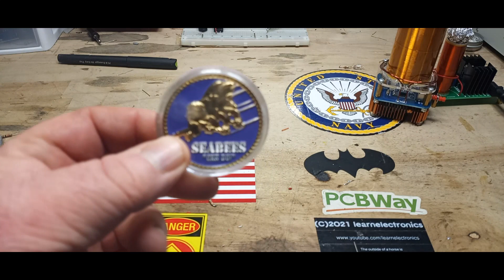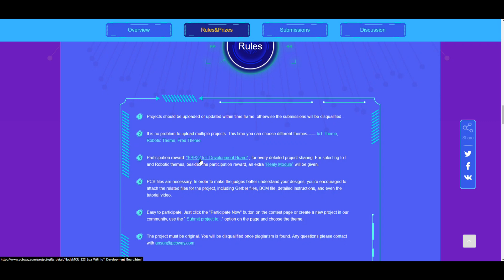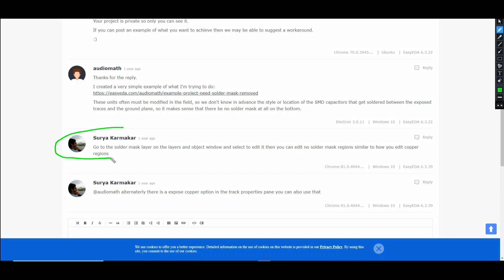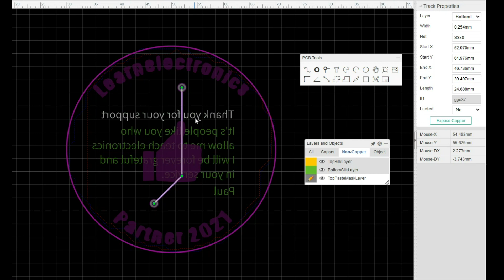Military Style Challenge Coin as Patron Reward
So in this video I attempt to make a "challenge coin"
It's 99% right but just missing one thing.

Gear I use:
DMM: Owon B33+
Power Supply: Matrix 3206
Portable O'scope: YEAPOOK ADS1013D
Bench O'Scope: Hantek DSO5072P
Soldering Station - KSGER T12
Multimeter leads: Probemaster